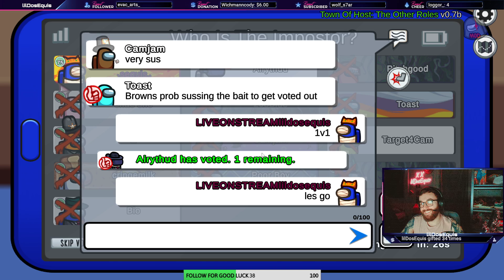1v1 For the Win Among Us Edition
Juggernaut Vs Jackal in a modded among us lobby who wins?